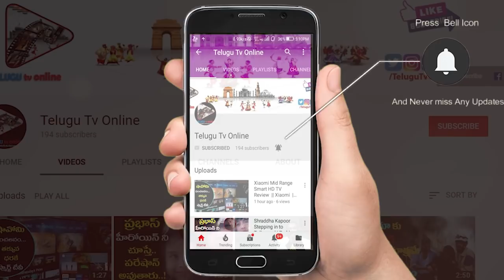మీ పొట్ట బొజ్జ తగ్గాలంటే ఇన్సులిన్ లేకుండా చేస్తే చాలు | VRK Diet Plan